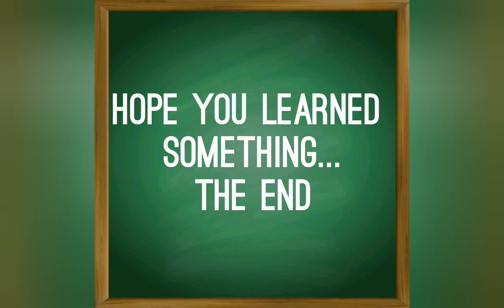PROFESSOR BLACK TRUTH ON THE BLACK COMMUNITY MIND SET.